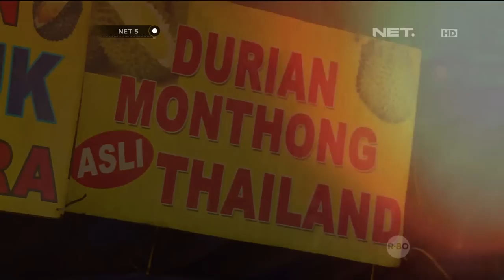Musim Durian Telah Tiba - NET5